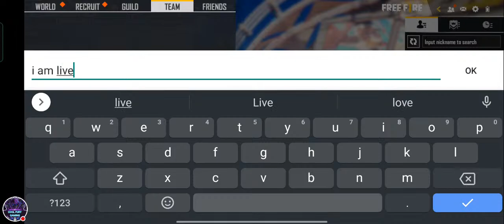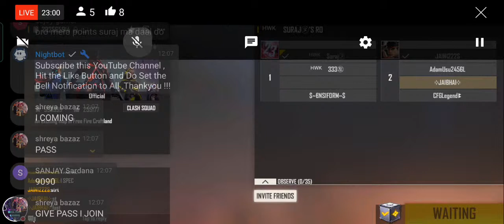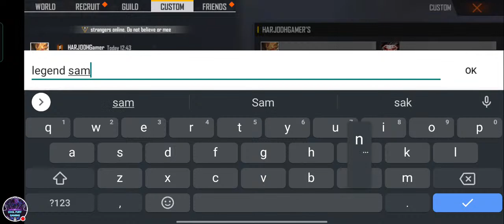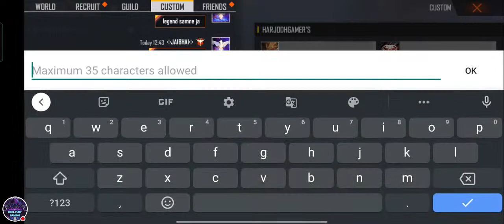OP Custom Gameplay